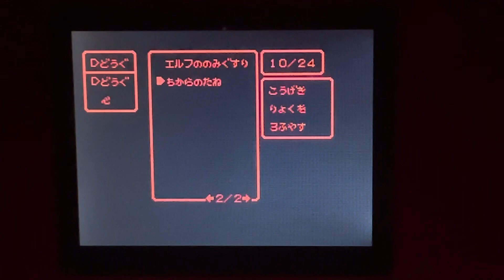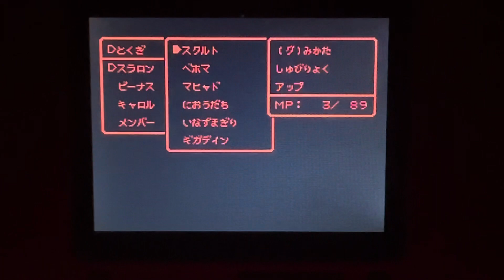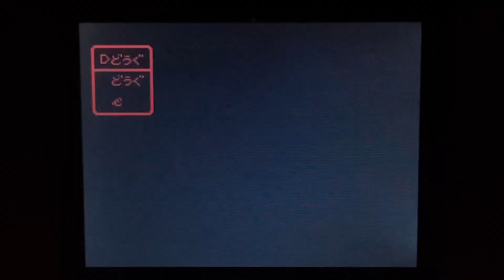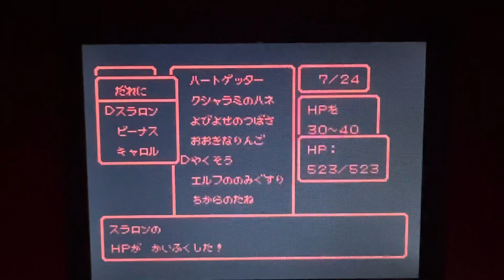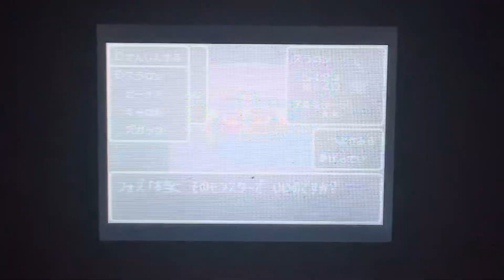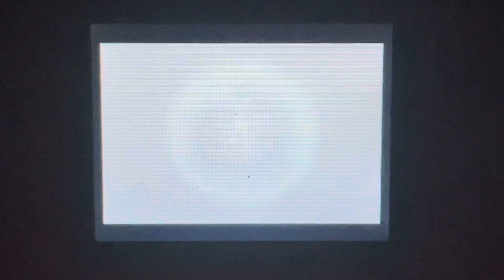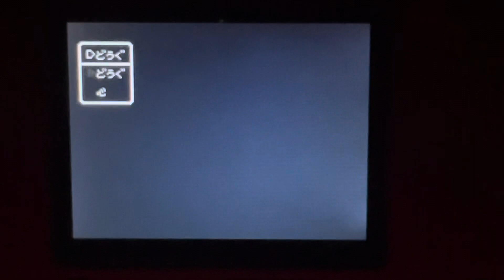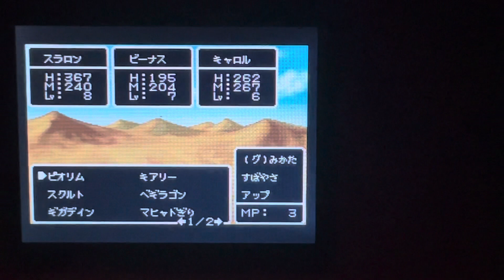キャラバンハート初見プレイpart19